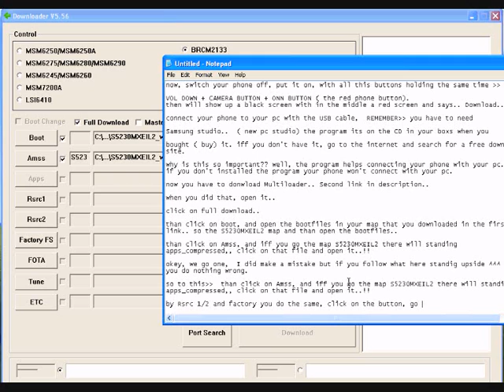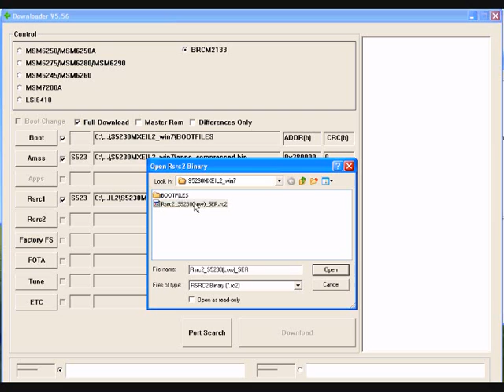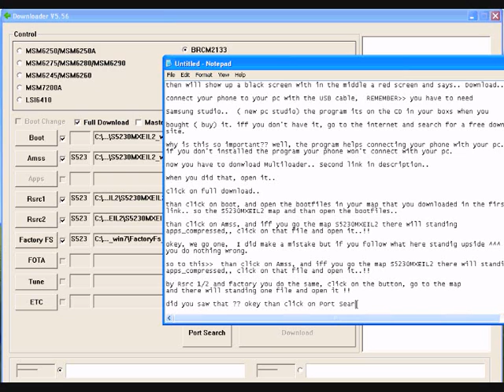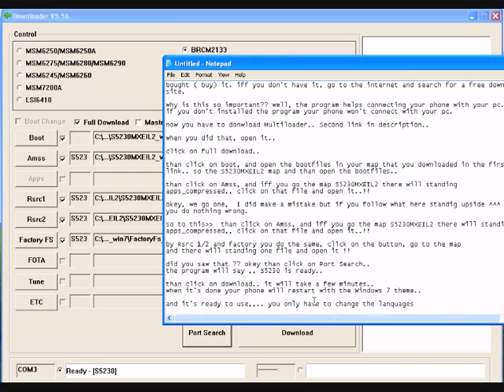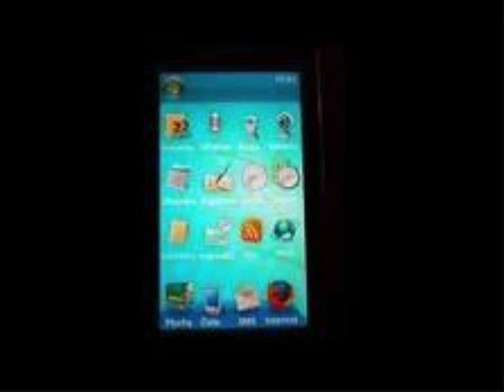Samsung S5230 with Windows 7 theme part 2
this is the second video and will finish the instal!!